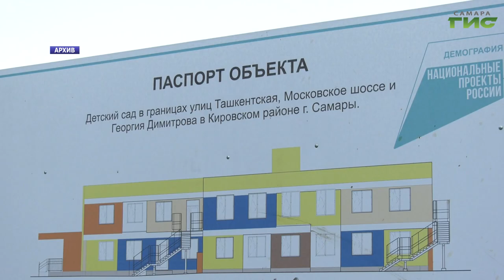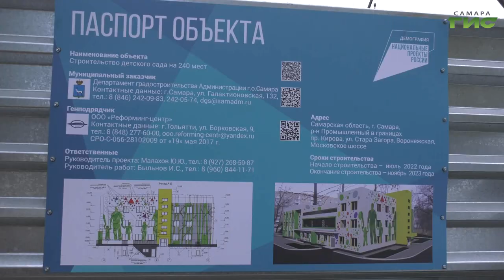В Промышленном районе Самары продолжается строительство детского сада на 240 мест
В Промышленном районе Самары продолжается строительство детского сада на 240 мест. На площадке уже смонтирована цокольная часть, ведётся монтаж колонн. Подрядчики приступили к гидроизоляции фундамента. Ход работ сегодня проинспектировал первый заместитель главы городского округа Самара Максим Харитонов. Когда новый детский сад откроет свои двери для малышей, - расскажет Ольга Павлова.